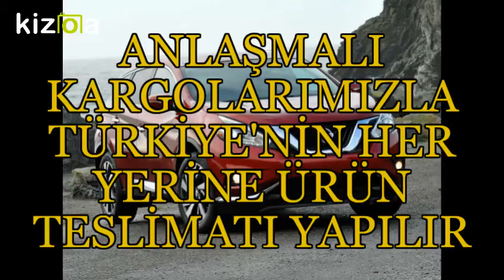NİSSAN BURDUR YEDEK PARÇA - 0532 120 30 71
Adana Nissan Yedek Parça

Adıyaman Nissan Yedek Parça

Afyon Nissan Yedek Parça

Ağrı Nissan Yedek Parça

Amasya Nissan Yedek Parça

Ankara Nissan Yedek Parça

Antalya Nissan Yedek Parça

Artvin Nissan Yedek Parça

Aydın Nissan Yedek Parça

Balıkesir Nissan Yedek Parça

Bilecik Nissan Yedek Parça

Bingöl Nissan Yedek Parça

Bitlis Nissan Yedek Parça

Bolu Nissan Yedek Parça

Burdur Nissan Yedek Parça

Bursa Nissan Yedek Parça

Çanakkale Nissan Yedek Parça

Çankırı Nissan Yedek Parça

Çorum Nissan Yedek Parça

Denizli Nissan Yedek Parça

Diyarbakır Nissan Yedek Parça

Edirne Nissan Yedek Parça

Elazığ Nissan Yedek Parça

Erzincan Nissan Yedek Parça

Erzurum Nissan Yedek Parça

Eskişehir Nissan Yedek Parça

Gaziantep Nissan Yedek Parça

Giresun Nissan Yedek Parça

Gümüşhane Nissan Yedek Parça

Hakkari Nissan Yedek Parça

Hatay Nissan Yedek Parça

Isparta Nissan Yedek Parça

İçel (Mersin) Nissan Yedek Parça

İstanbul Nissan Yedek Parça

İzmir Nissan Yedek Parça

Kars Nissan Yedek Parça

Kastamonu Nissan Yedek Parça

Kayseri Nissan Yedek Parça

Kırklareli Nissan Yedek Parça

Kırşehir Nissan Yedek Parça

Kocaeli  Nissan Yedek Parça

Konya Nissan Yedek Parça

Kütahya Nissan Yedek Parça

Malatya Nissan Yedek Parça

Manisa Nissan Yedek Parça

K.maraş  Nissan Yedek Parça

Mardin Nissan Yedek Parça

Muğla Nissan Yedek Parça

Muş Nissan Yedek Parça

Nevşehir Nissan Yedek Parça

Niğde Nissan Yedek Parça

Ordu Nissan Yedek Parça

Rize Nissan Yedek Parça

Sakarya Nissan Yedek Parça

Samsun Nissan Yedek Parça

Siirt Nissan Yedek Parça

Sinop Nissan Yedek Parça

Sivas Nissan Yedek Parça

Tekirdağ  Nissan Yedek Parça

Tokat Nissan Yedek Parça

Trabzon Nissan Yedek Parça

Tunceli Nissan Yedek Parça

Şanlıurfa Nissan Yedek Parça

Uşak Nissan Yedek Parça

Van Nissan Yedek Parça

Yozgat Nissan Yedek Parça

Zonguldak Nissan Yedek Parça

Aksaray Nissan Yedek Parça

Bayburt Nissan Yedek Parça

Karaman Nissan Yedek Parça

Kırıkkale Nissan Yedek Parça

Batman Nissan Yedek Parça

Şırnak Nissan Yedek Parça

Bartın Nissan Yedek Parça

Ardahan Nissan Yedek Parça

Iğdır Nissan Yedek Parça

Yalova  Nissan Yedek Parça

Karabük  Nissan Yedek Parça

Kilis  Nissan Yedek Parça

Osmaniye  Nissan Yedek Parça

Düzce Nissan Yedek Parça

nissan juke

nissan kaşkai

nissan gtr

nissan fiyat listesi

nissan primera

nissan skyline

nissan almera

nissan pulsar

nissan note

nissan skystar

nissan bayileri

nissan juke fiyat

nissan juke sahibinden

nissan x trail fiyat

nissan juke 2018

nissan pikap

nissan kampanya

nissan terrano

nissan navara 2018

nissan 2.el

nissan yetkili servis

nissan jeep

nissan 4x4 navara

nissan juke yorumlar

nissan silvia

nissan x trail yorum

nissan micra 2005

nissan yüzbaşıoğlu

nissan bostancıoğlu

nissan kuzey

nissan yol yardım

nissan juke 2017

nissan primera 2000

nissan z350

nissan navara 2017

nissan navara 2019

nissan yetkili servis ankara

nissan primera 2005

nissan 350z 2018

nissan titan warrior

nissan yedek parça ankara

nissan r35

nissan gtr wallpaper

nissan japan

nissan 4x4 sahibinden

nissan forum

nissan 7 kişilik

nissan hatchback

nissan radio code

nissan global

nissan 0 faiz

nissan 500

nissan 4x4 jip

nissan 1.2

nissan connect update

nissan 180sx

nissan 300zx

nissan datsun 240z

nissan europe

nissan laurel

nissan leaf

nissan logo

nissan maxima

nissan micra 2003

nissan pathfinder

nissan patrol

nissan rogue

nissan suv

nissan uk

nissan urvan